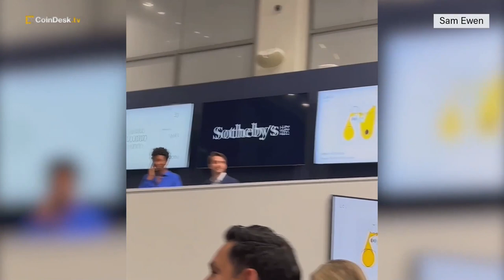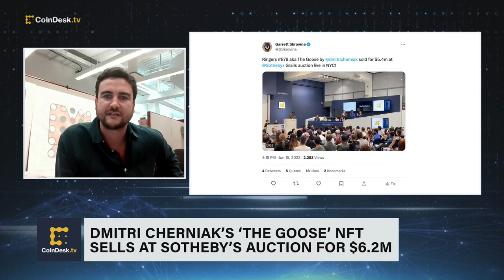Sotheby's Auctions Dmitri Cherniak's 'The Goose' NFT for $6.2M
Generative artist Dmitri Cherniak's Ringers #879 non-fungible token (NFT) sold for a full price of $6.2 million on Thursday during a live auction at Sotheby's auction house in New York City that featured artworks seized from bankrupt crypto hedge fund Three Arrows Capital (3AC). Sotheby’s Head of Digital Art and NFTs Michael Bouhanna shares insights into the auction and how Sotheby's is moving into the digital art space.